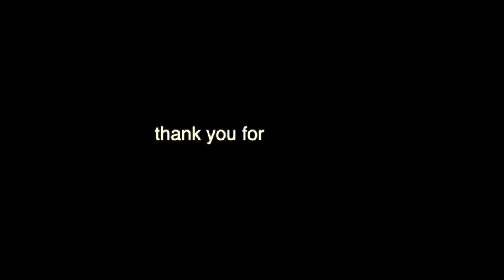BEHIND THE SCENES AT CRANKWORX ROTORUA 2020 w/ Alex Alanko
Welcome to my Crankworx vloggs!

Competing is not always what it seem to be! Check out this video for a different perspektiv of the Slopestyle Contest at Crankworx Rotorua!

Intro-Song: Valence - Infinite

Also turn on post notifications for seeing the videos first! ;)